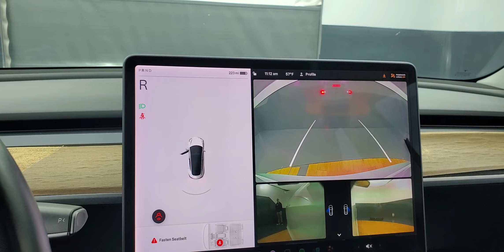2018 Tesla Model 3 Long Range MEDIA SCREEN BACKUP CAMERA NAVIGATION